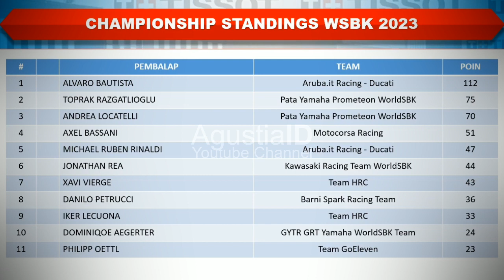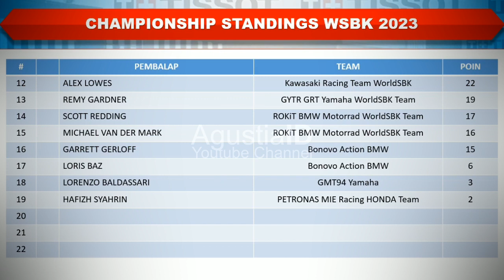BIKIN MERINDING❗BALAPAN WSBK MANDALIKA BANYAK DRAMA, BAUTISTA JUARA.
Alvaro Bautista menjadi juara Race 2 World Superbike Mandalika 2023. Rider Ducati itu berhasil mengasapi Toprak Razgatlioglu dan Michael Rinaldi.
Balapan kedua World Superbike berlangsung di Sirkuit Mandalika, Lombok, Nusa Tenggara Barat, Minggu (5/3/2023).
Atas hasil ini semakin mengukuhkan Alvaro Bautista menjadi pemimpin klasemen WSBK 2023 sementara. Rider Spanyol itu sudah mengemas 112 poin, unggul dari Toprak di tempat kedua 75 poin, dan Andrea Locatelli dengan 70 poin.